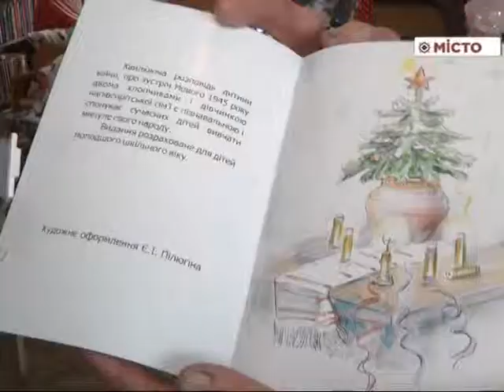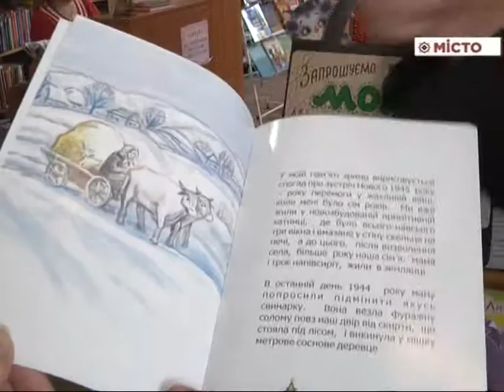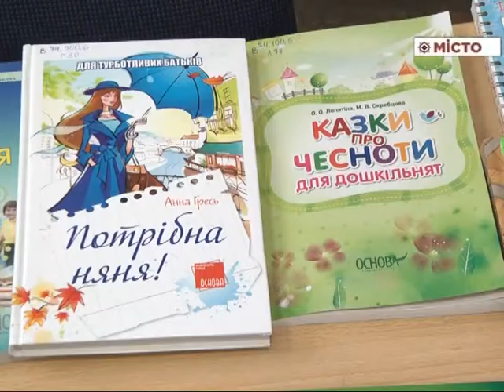Сьогодні – Міжнародний день дитячої книги